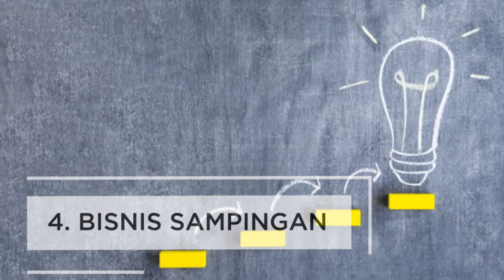Resesi Ekonomi di Depan Mata, Ini 4 Hal yang Harus Dilakukan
Menteri Keuangan Sri Mulyani memastikan resesi ekonomi di Indonesia akan terjadi. Hal ini ia ungkapkan setelah melihat pertumbuhan ekonomi Indonesia pada kuartal III masih negatif di kisaran minus 2,9% hingga minus 1%. Lantas apa saja yang harus dilakukan masyarakat saat terjadi resesi? Cek video di atas ya!